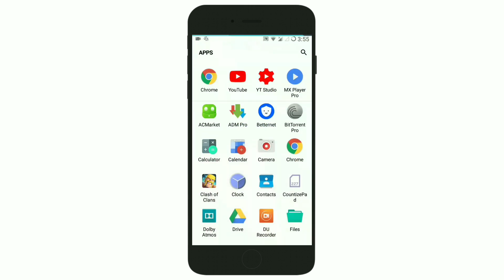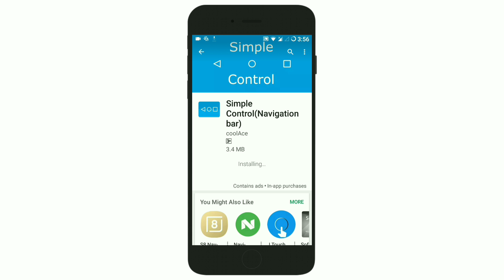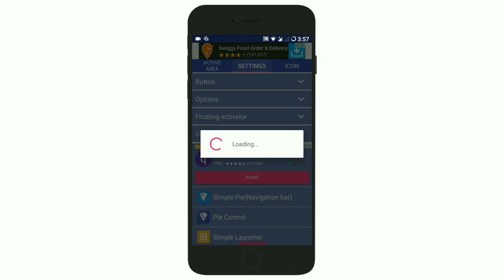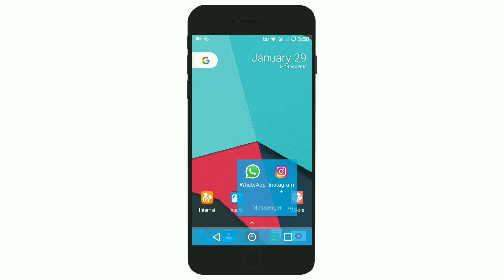Enable Soft Keys - How To Enable On Screen Keys In Any Android Phone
Enable Soft Keys - How To Enable On Screen Keys On Any Android Phone

Did you know How To Enable On Screen Keys (Soft Keys) On Any Android Phone??

Many people ask me about How To Enable On Screen Keys (Soft Keys) On Any Android Phone. So today I am back with a brand new tutorial. In this tutorial, I will show you a simple method to enable On Screen Keys on any Android Phone Without Root. So read this full article or watch the video tutorial for more information. In this tutorial, we will use an app called Simple control. It is absolutely free on the Google play store. If your hardware keys not working properly if you want to use on-screen navigation keys, just follow this tutorial to fix this issue on any Android Phone.

If you want to Enable On Screen Keys or navigation keys on your android phone. So just follow my step by step tutorial to activate On Screen Keys on any android device.

How To Enable On Screen Keys On Any Android Phone :

1. Open Google play store. Download an app called Simple Control. Download this app from google play store or from the given link.

2. After installation. Just open this app. Skip demo tutorial. Now it will ask you to allow accessibility permission. So go to your phone settings /accessibility. Find Simple control. Enable it. (it is required for that app work perfectly).

3. Go to your app menu again. Open simple control app from the app menu. Now you will see the homepage. You have three options.

* Bottom - simple control app set bottom keys as default. So you can enable or disable that keys from the bottom settings. You can adjust height, Width & Position as well.

* Left - if you want to Enable On Screen Keys on the left side of your android screen. Then this set is for you. You can also adjust height, Width & Position as well as bottom settings.

* Right - if you want to Enable On Screen Keys on the Right side of your android screen. Then this set is for you. You can also adjust height, Width & Position as well as bottom settings.

4. If you want to customize that keys? You need to swipe right to next settings tab. You can check those settings by own.

5. If you want to change the style of on-screen keys or navigation keys. Then just go to the third tab which is Icon tab. In this tab, you can change the style of soft keys. Some styles are free but some styles are paid. If you want to use premium keys style then just buy the premium version.

6. If you want to use premium keys style for free. Just click on the premium key. Now you will see three option. So select watch and click on it. It will show one ad. After that, your premium key is unlocked.

7. I personally use this app on my Redmi 3S phone. This is the best application which is enabled on-screen keys on any Android Phone.

Use for making videos :

My Tripod

MY camera

MY phone

MY laptop